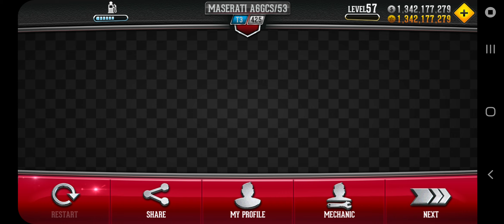CSR Classic: Maserati